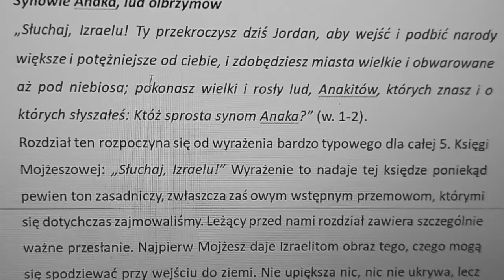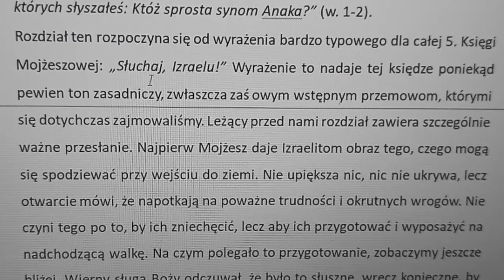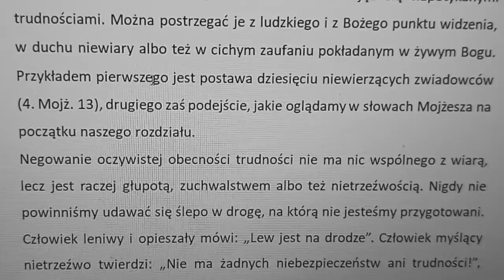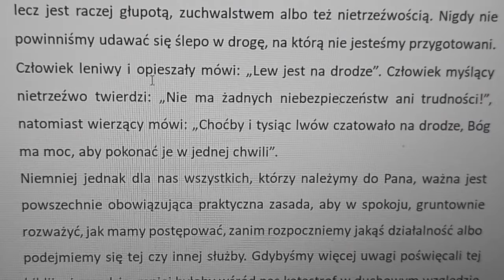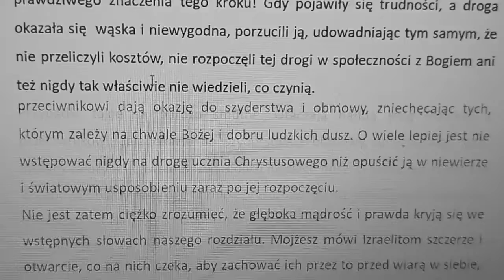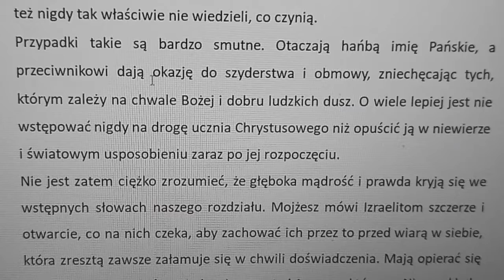Komentarz do Piątej księgi Mojżeszowej rozdział 9A (autor komentarza: Charles Henry Mackintosh)